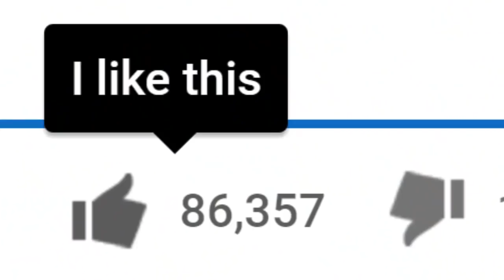Spécial investigation : Comment Laeticia a saisi l'héritage de Johnny Hallyday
La bataille d'heritage du célèbre chanteur Johnny Hallyday continue entre les deux clans Hallyday, vu le testament dans il a léguer toute sa fortune a sa dernière femme Laeticia ce que ses fils aîné David et Laura n'ont pas accepter, sauf que cela reste incompréhensible, donc voila pour vous un Documentaire exclusive sur comment Laeticia a saisi l'héritage de Johnny Hallyday!